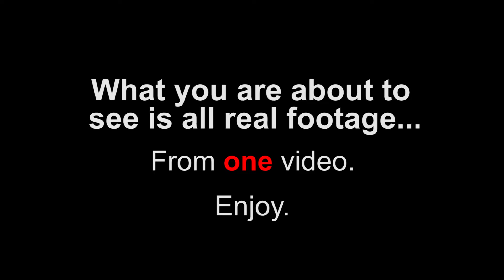Bloopers And What-Not Vol. 2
The long awaited sequel, but with a twist! Turns out we make enough blooper footage for a video in one shoot, so why not right?  It's just about as serious!